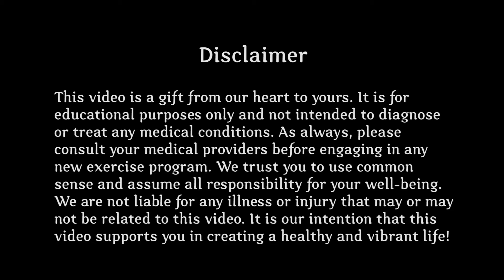Activate Your Awesomeness - Ep8 *WHAT'S THE #1 BEST "DIET" FOR YOU?*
Do you find yourself feeling confused about what to eat, what not to eat? Should you go Paleo? Vegan? Low Fodmap? Whole 30? 60? 100 million? ABC XYZ?   Oh my goodness - so many choices? How will I know?  In this episode - let's simplify and demystify it once and for all!